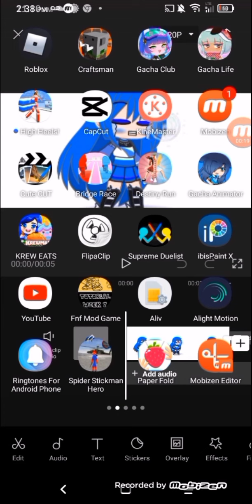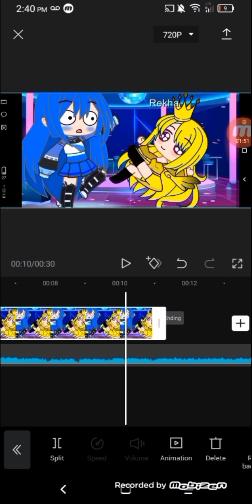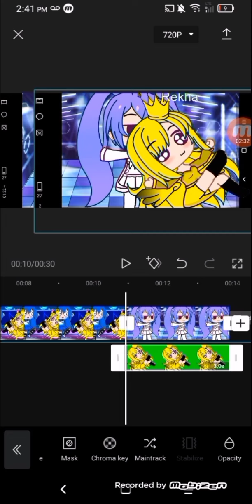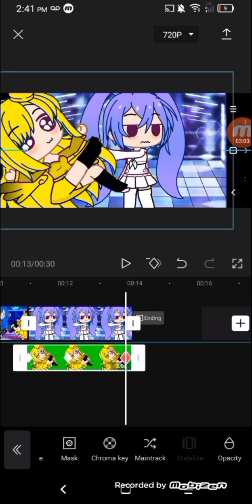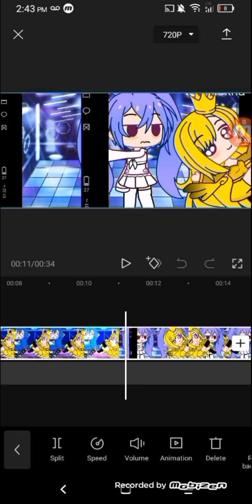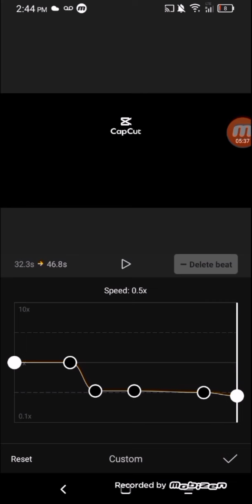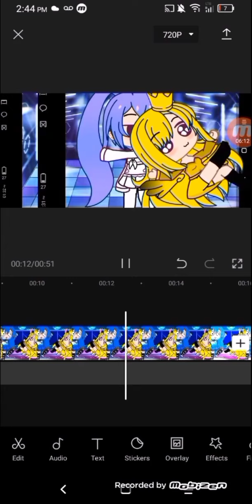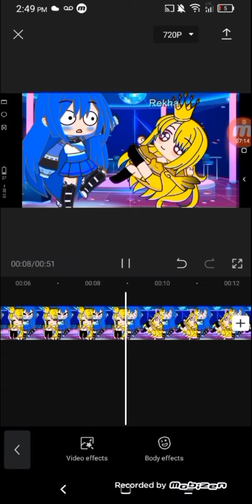how to do the ugh not saying it the whole results is at the end